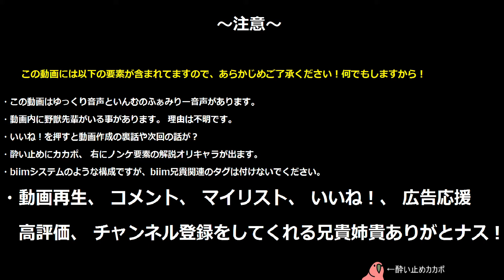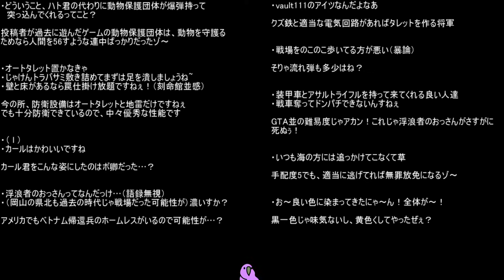いつもの浮 浪 者のおっさんシム part4【淫夢＆ゆっくり実況】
【今回は？】

メインストーリーが進みますよ。
なお、 淫夢要素 ・ ス力卜ロ要素 ・ ケモナー向け要素は一切ありません！感想カキコよろしく！